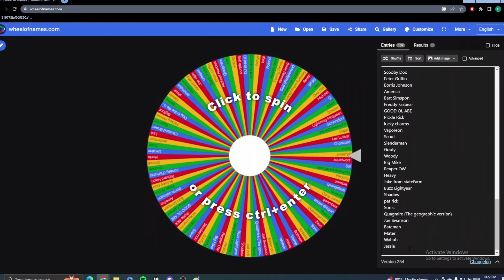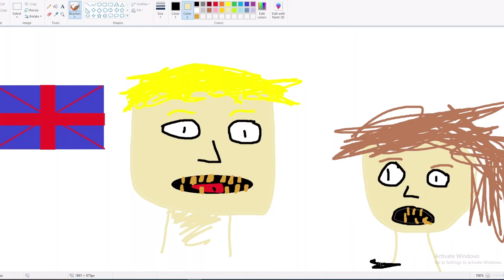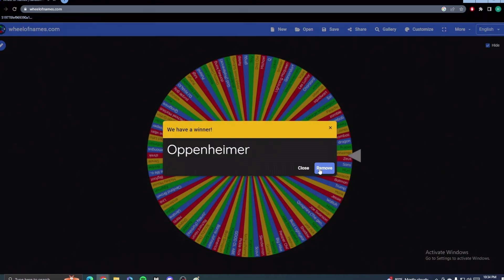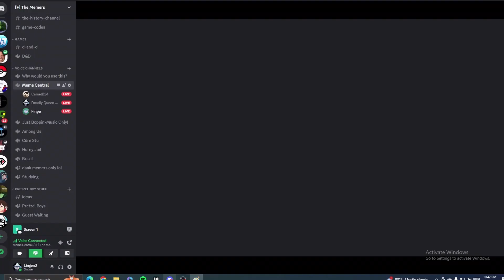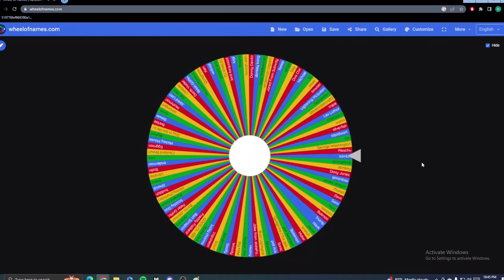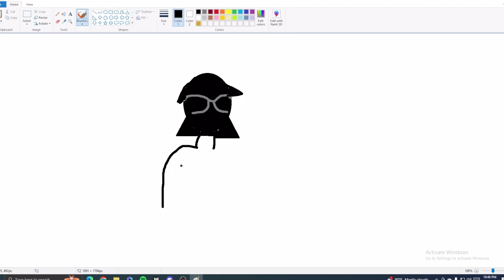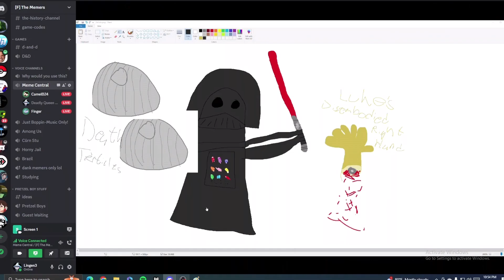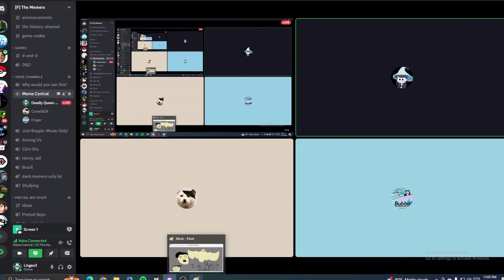Drawing Things Horribly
The boys are back, and with them are their horrible drawing skills as they pick from over 100 characters to draw. Who will come out on top as they compete to be the best and worst artist?